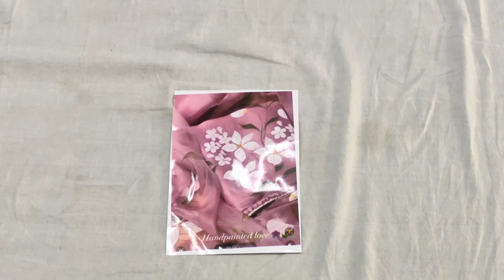Instagram special Handwork or Brush 🪥print ke Panjabi suit सलवार कढ़ाई वाले सूट English colour मे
payment 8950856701 boutique Instagram special Handwork or Brush 🪥print ke Panjabi suit सलवार कढ़ाई वाले सूट English colour में

# फुल स्टॉक
price action trading course
business idea
day trading
ballimaran shoes market
Ladies suit
swing trading
forex
करवा चौथ
new collection
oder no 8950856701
wholesale market
flipkart
technical guruji
flipkart haul
retail market